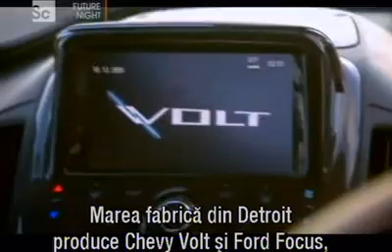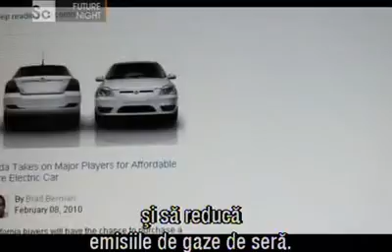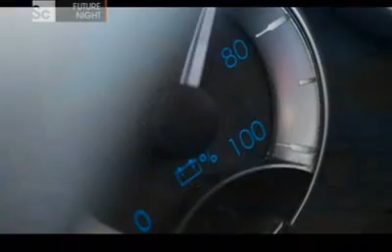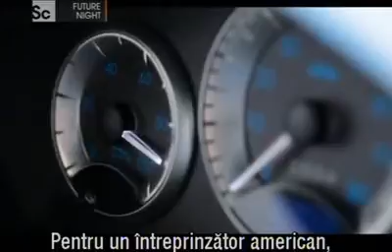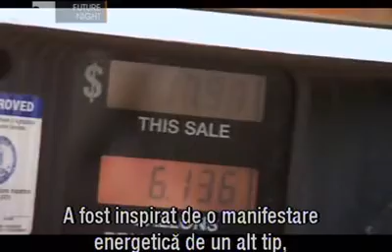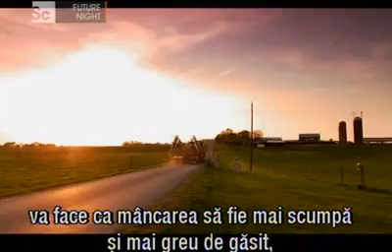Masini si avioane nepoluante, acumulatori si biocombustibili